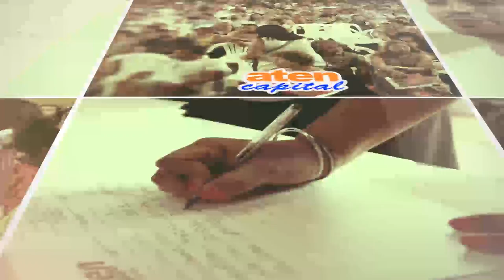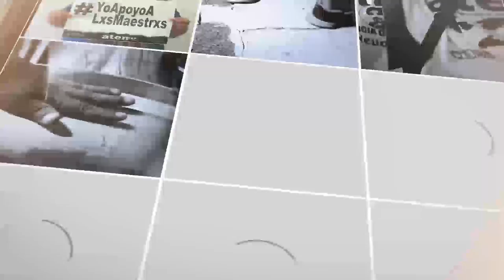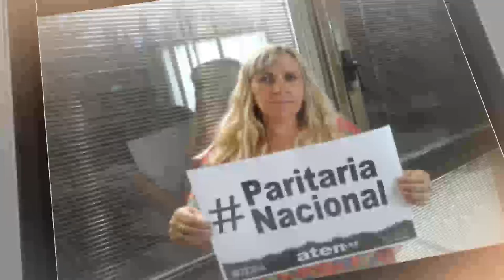(A)prender la radio, el programa de aten capital Emisión del 9 de octubre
Con la conducción de Georgina González, Alicia Bucciarelli y Alejandra Delarriva, todos los miércoles de 18 a 19hs. por radio Unco-Calf.